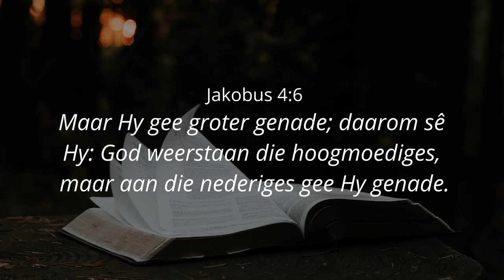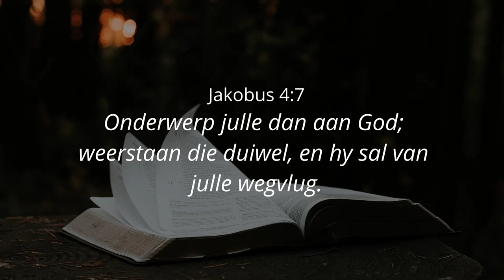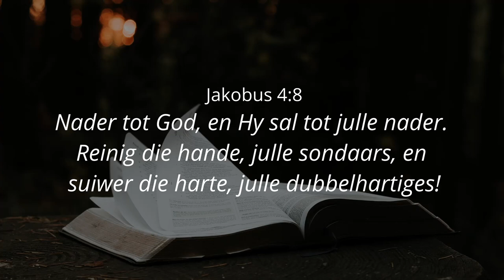DIE WAARDE VAN NEDERIGHEID - Ps. Cornelis van Heyningen